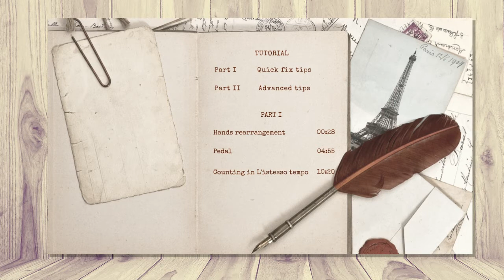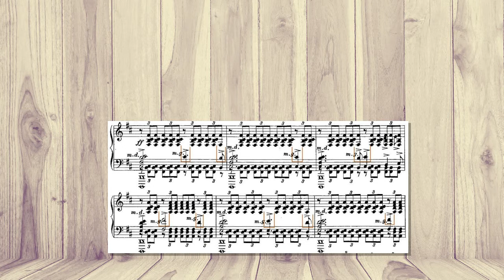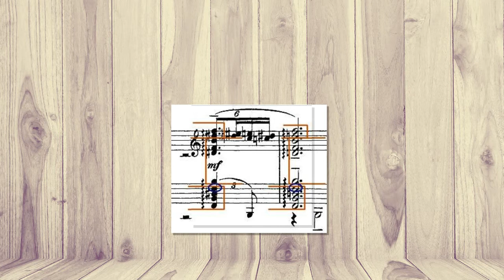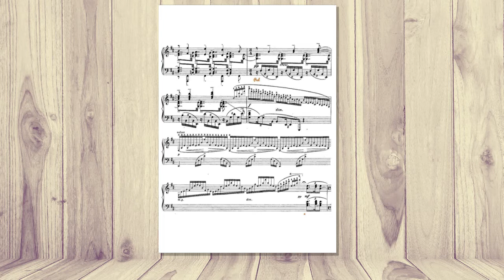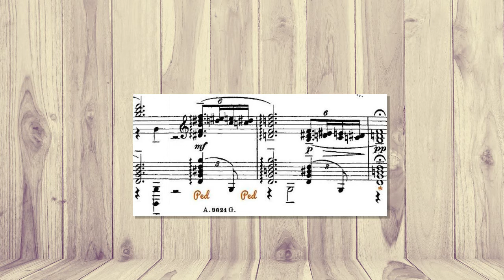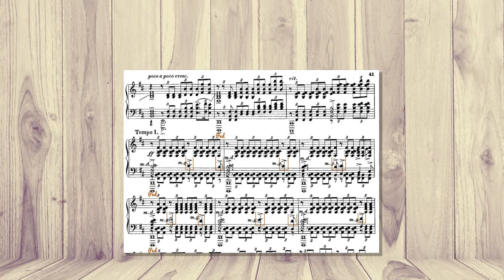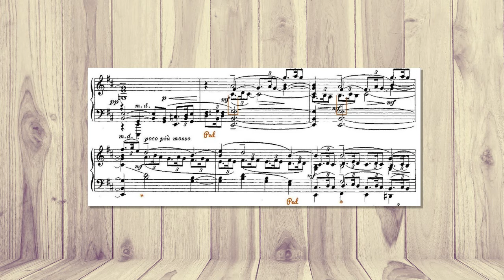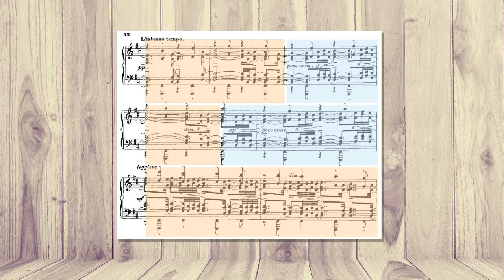Rachmaninoff Prelude op 32 no 10 - Tutorial (part I)